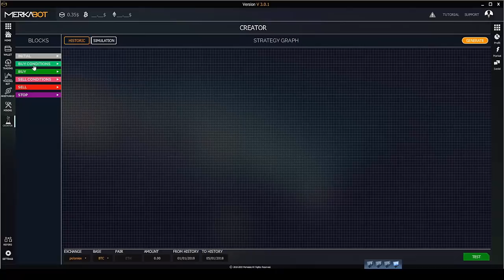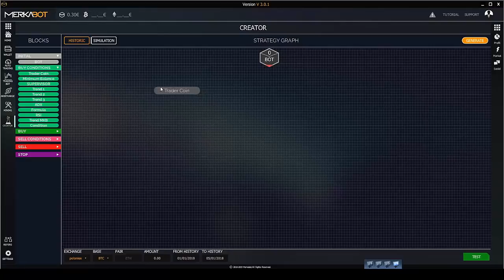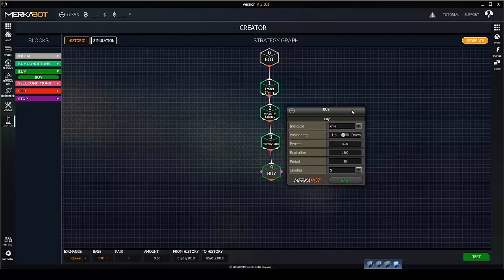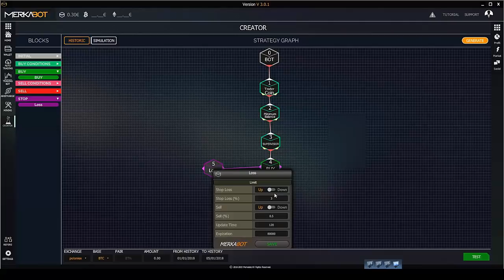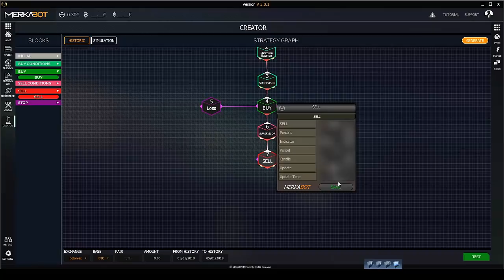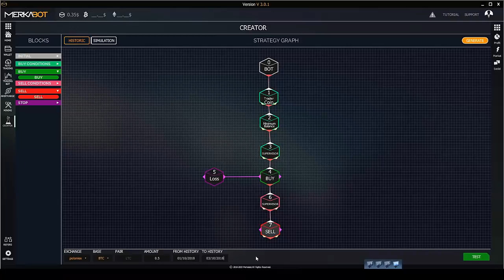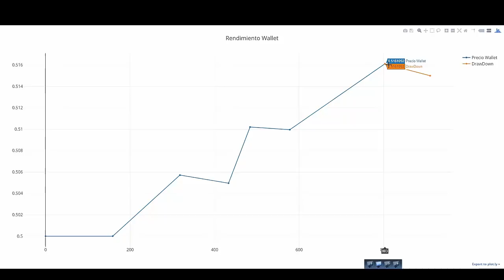Merkabot - Herramienta de creación de Bots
Muy buenas a todos, en el día de hoy os enseñamos el apartado de creación de bots de la versión beta 3 de la plataforma de trading automático Merkabot.

Vamos a proceder a explicar las curiosidades de este apartado y a crear un bot muy sencillo para ponerlo a trabajar durante 3 días y mostraros los resultados.

Sigue en contacto con todas las novedades de Merkabot y de otras soluciones para generar ingresos aquí, en Aumenta Tu Cuenta.